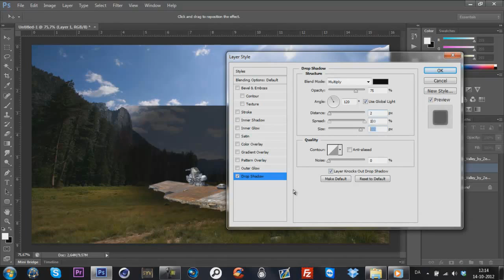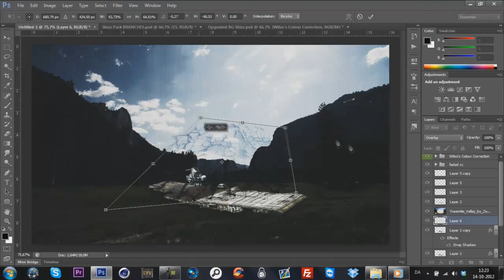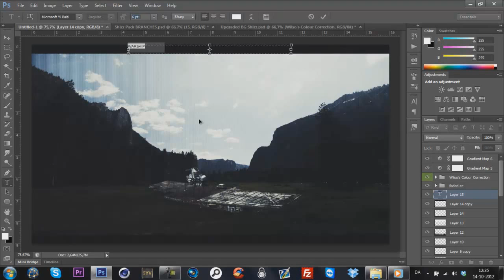Speed Art - Background - Broken Warship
Yo what is up guys, i just have this little speed art i made when i was bored, im not that good at backgrounds like this, but i still hope you enjoyed. my Laptop was lagging so much when i made this thats why i didnt use that many effects and Stocks
The song i used was Copyrighted so i had to take a new one from youtube, so sorry for the bad music on this speed art

Song: iSH ft. Esthero - Never Gonna Let You Go (THR3MIX)
- Support iSH!